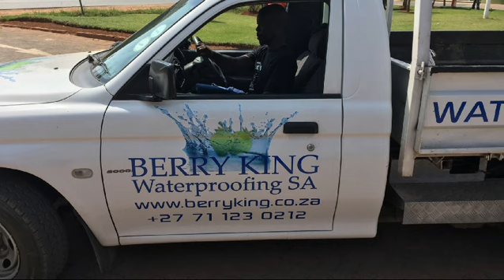Berry king part 2